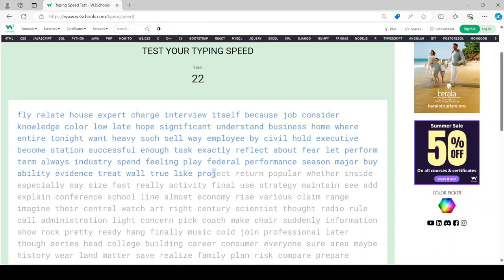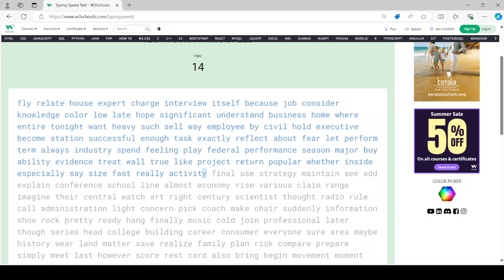119 words per minute.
I'm not sure if I can beat this record I set earlier.